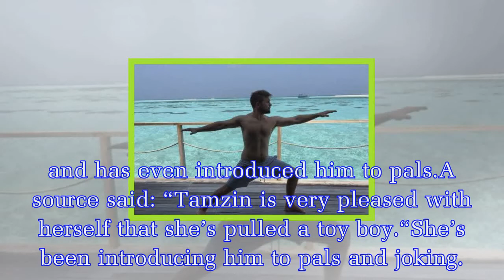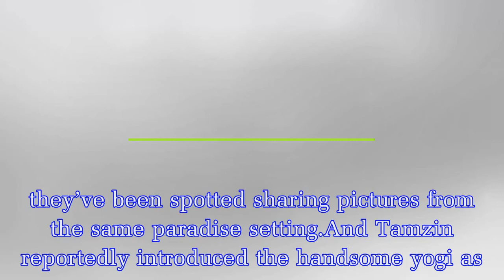Tamzin Outh­waite, 47, dating actor Tom Child, 26, since last year following split from Miranda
Tamzin Outh­waite, 47, dating actor Tom Child, 26, since last year following split from Miranda star husband Tom Ellis
EastEnders star Tamzin Outhwaite, who plays Mel Owen in the soap, is reportedly dating a fellow actor 21 years her junior.The soap star, 47, has bagged herself gorgeous toy boy Tom Child, 26, and the